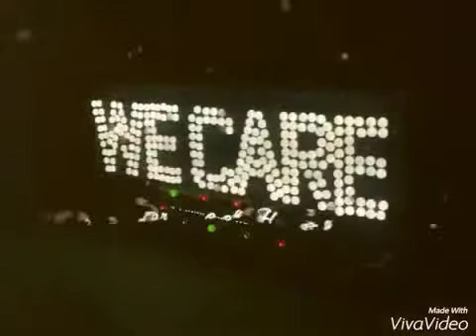Lighting of Christmas Tree 2015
Lighting of Christmas Tree
At St. Mary's Catholic Church
Dubai, UAE

With clips from the performances